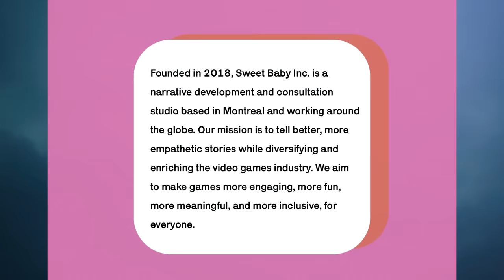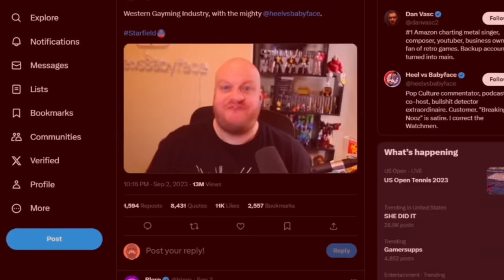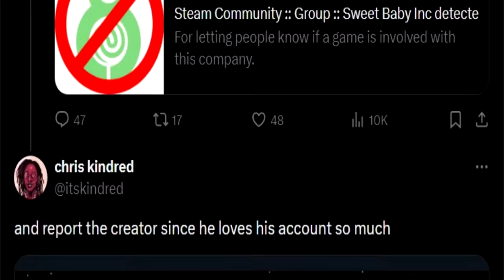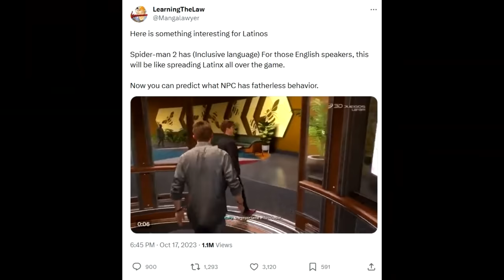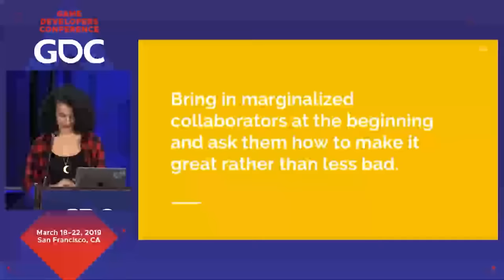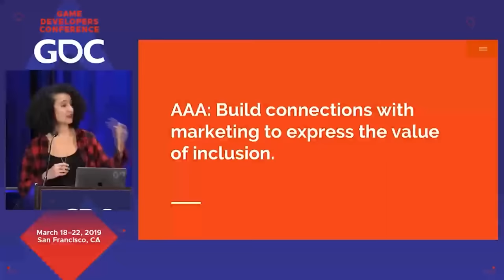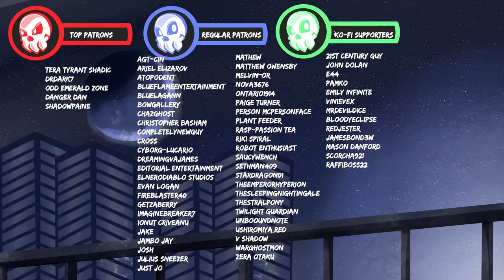Sweet Baby inc - A Plague in Gaming!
Been a while since I've done a rant concerning gaming, but with it affecting something that I love - Games, I figured now is a time to talk about Sweet Baby Inc.

Let's hope I don't screw this up.